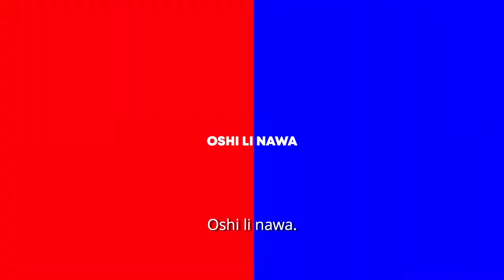Trustco song - Oshi li Nawa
Fellow Trustco Cops and Crooks,

We know how you feel. It’s been a long time since we rubbed each other up the wrong way on Friday mornings… Now, social distancing requires no rubbing up at all! We have kept our peace thus far during the Friday games war slot! However, we’ll continue to adhere to social distancing rules – but we will be back! We are Trustconians! HOU!!